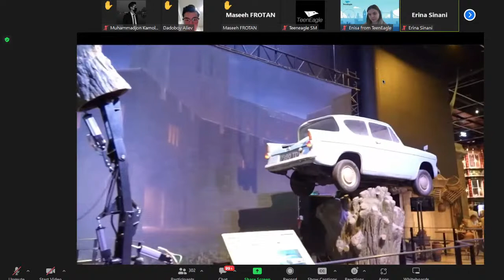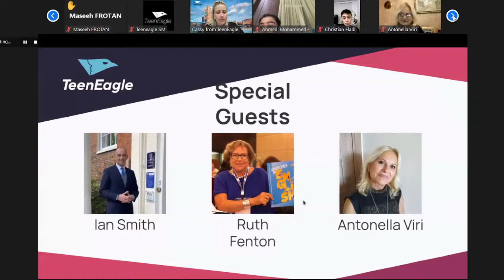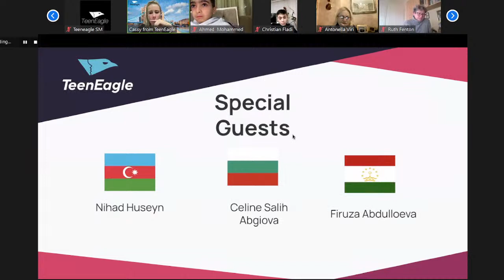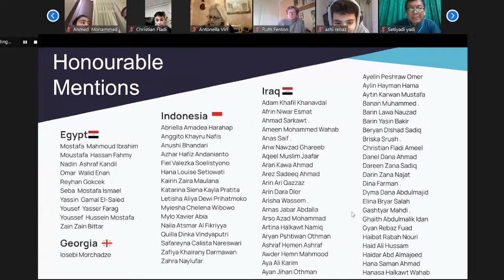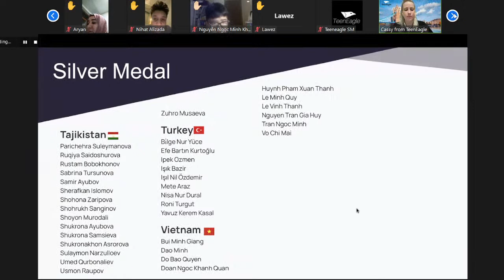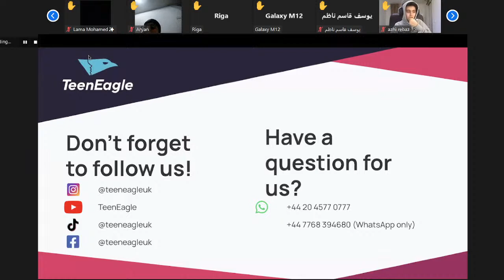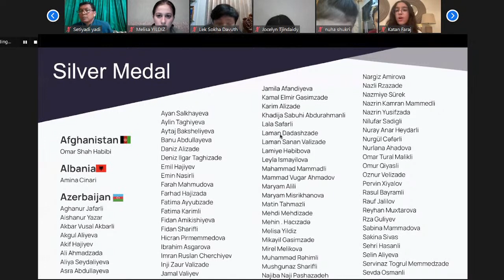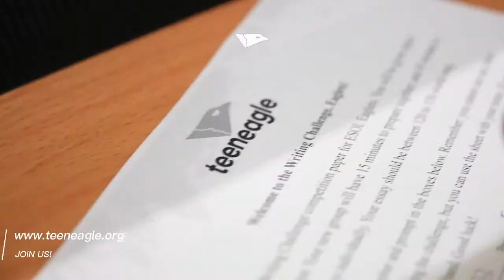TeenEagle | Online 1 | Awards Ceremony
The TeenEagle Online Rounds last for 60 minutes, during which participants will be asked to complete 60 questions, ranging from multiple choice, to true/false, to matching. TeenEagle Online will be done under the supervision of one of our local partners (which can be a teacher, a staff member, or an external party) unless organised otherwise. Students are allowed to use their own electronic devices to take TeenEagle Online, such as laptops, cell phones, and tablets.

The questions themselves are made from the resources TeenEagle chooses and are different based on our competitive categories. TeenEagle has three age categories: you can look here in more detail to figure out which category you or your students would be competing in.
Each category consists of two resources, one book and one movie. All our questions will come directly from one of these resources. Participants will be asked to recall key terms, understand key theories, or analyse short passages of texts from these resources.